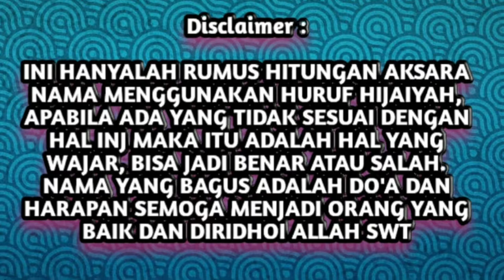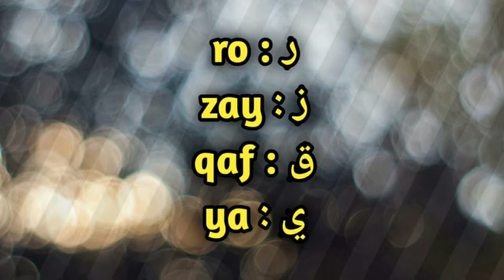Arti Nama RIZKY Dan Hitung Aksara Namanya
di video ini akan dijelaskan tentang nama bayi laki laki islam dan artinya juga hitungan aksara nama orang yang bernama rizky. Dan akan di jelaskan juga arti nama, mengetahui jumlah hitungan aksara nama rizky dan juga bagaimana watak aslinya jika dilihat menggunakan hitung aksara nama, jadi tonton videonya sampai habis agar kamu tau yang sebenarnya